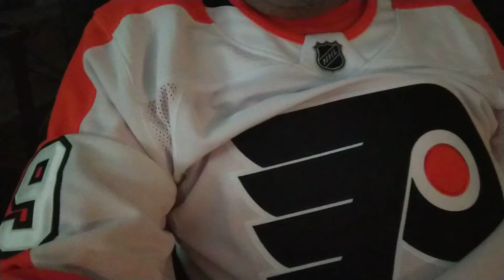SOTF: Black Friday Win for Flyers